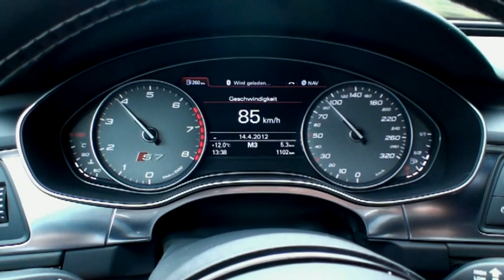2013 Audi S7 Sportback Driving